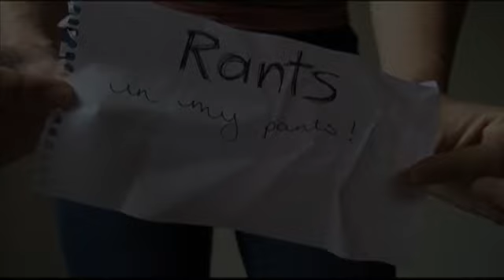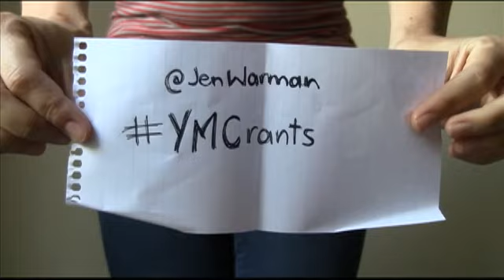Middle Of The Night Sleep Deprived Rage: Rants In My Pants, Episode 1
Jen Warman posts weekly comedic rants about her parenting experiences in her web series "Rants In My Pants". Maybe you can relate? Maybe not?